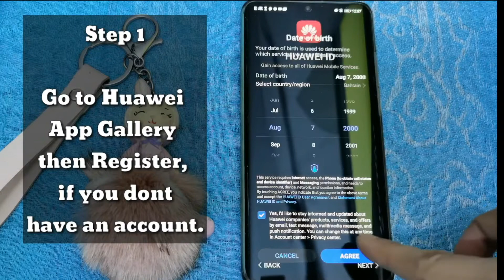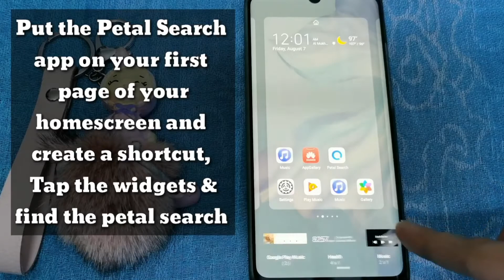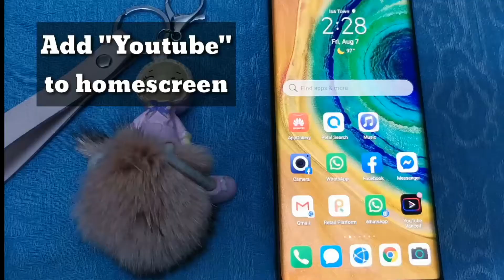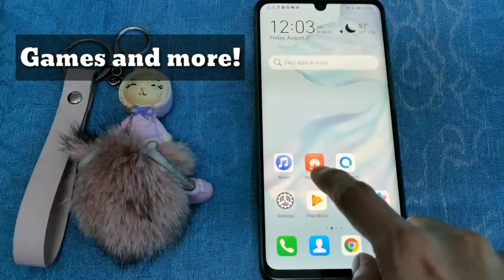TUTORIAL: HOW TO MAKE A HUAWEI ID AND HOW TO USE HUAWEI PETAL SEARCH.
Tutorial: How to create your Huawei ID account and get the most out of your phone. Easy, Quick and very convenient. Follow the steps and access awesome FREE services on your Huawei / Honor phone.

Moreover, Huawei Petal Search is the new app search to find your other apps easier by adding a shortcut to your homescreen.